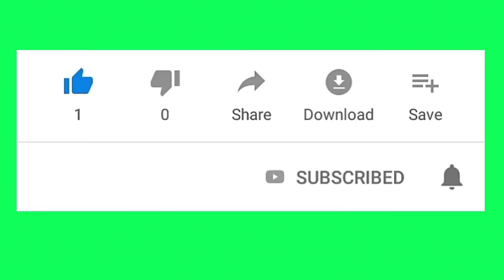freefire booyah day event full review sinhala | freefire booyah day event all items free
හැමෝම මේකට ගිහින් බලන්න පට්ටම මැච් එකක්

සුපිරිම මැච් එකක් කට්ටියම බලල සබ්ස්ක්‍රරයිබ් කරලා තියාගන්න ❤❤❤